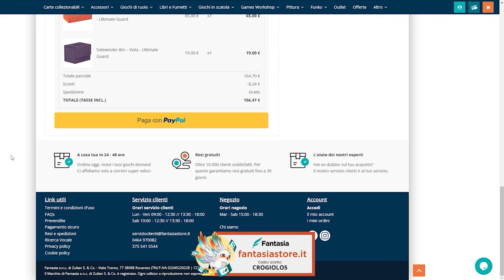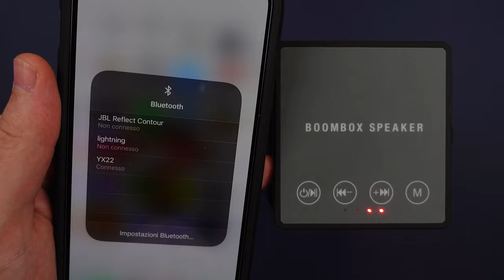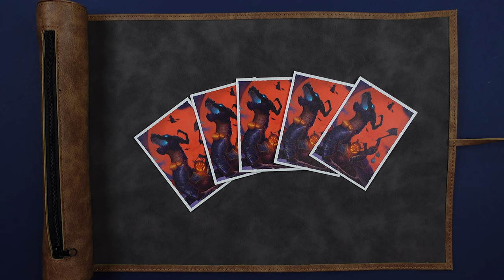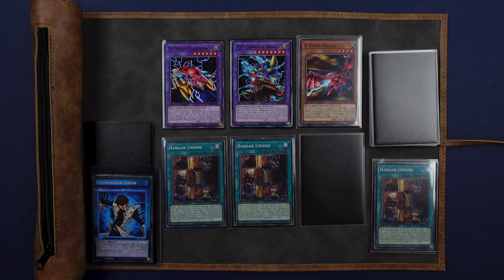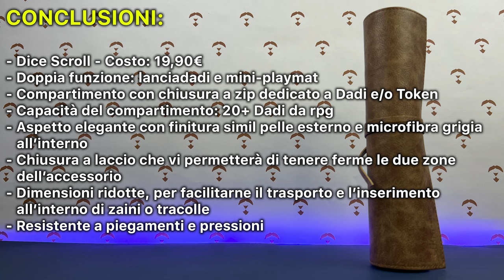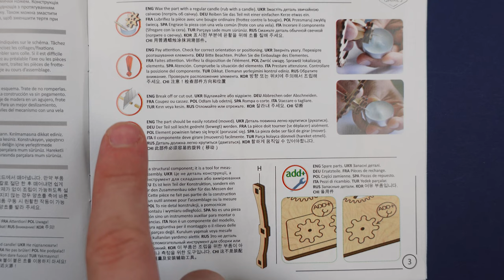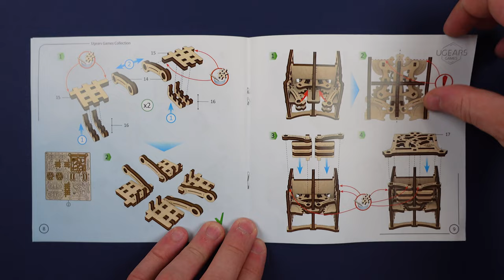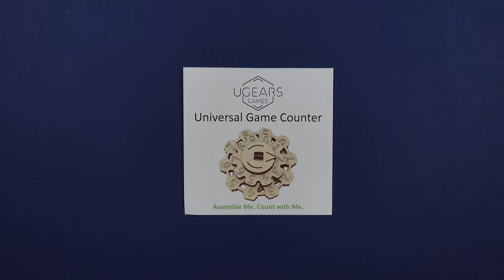I 3 ACCESSORI PIÙ STRANI NEL MONDO DEI TCG [SUB ENG]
Signori, come sempre alle 8:00 di mattina, scopriamo assieme in questo video, quali saranno gli accessori più strani da utilizzare se giocherete ai TCG. Buona visione!